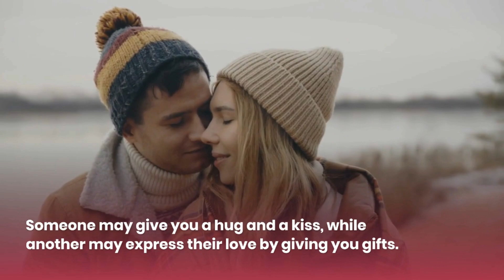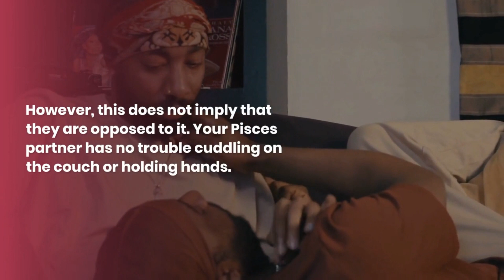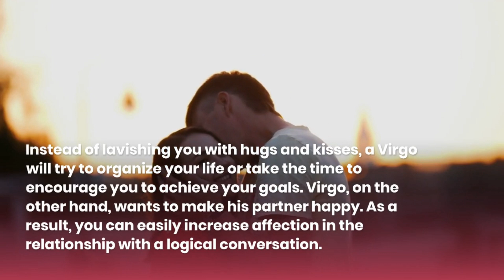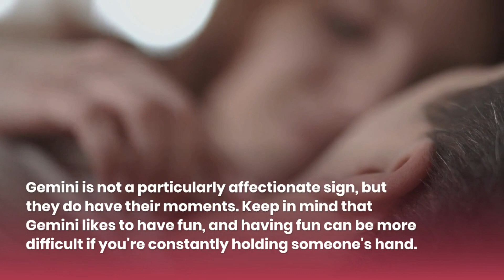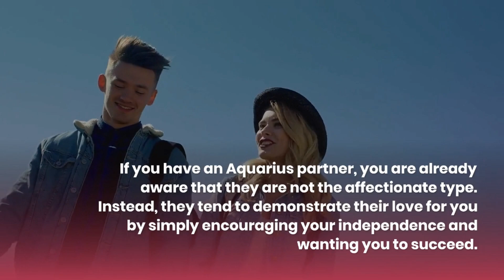Affectionate Zodiac Signs Ranking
We all have unique ways of expressing our feelings for one another. Someone may give you a hug and a kiss, while another may express their love by giving you gifts. Some astrological signs are known to be more affectionate than others. This list will tell you which zodiac signs are the most lovey-dovey and which are the least.